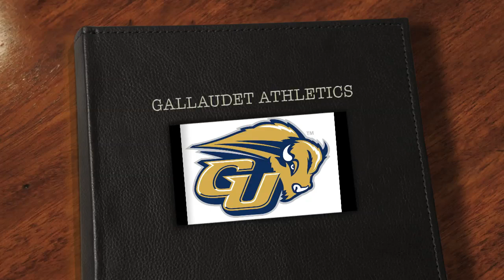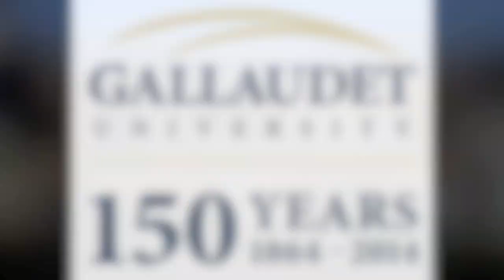Gallaudet Athletics 150th Anniversary Intro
View a quick recap of Gallaudet University athletics over the years. This was the introduction piece for the Gallaudet Athletics: Then and Now presentation on July 10, 2014, part of the University's 150th Anniversary Celebration.